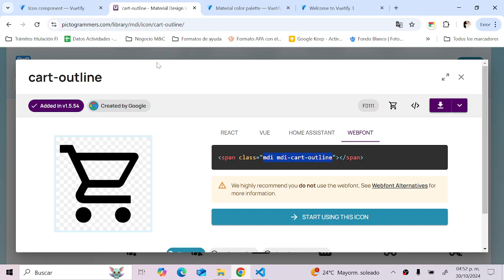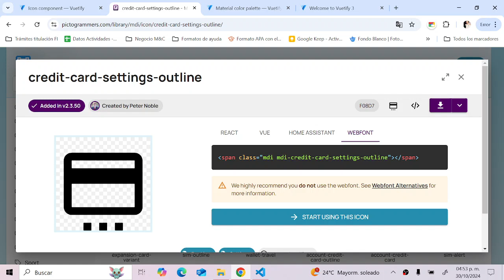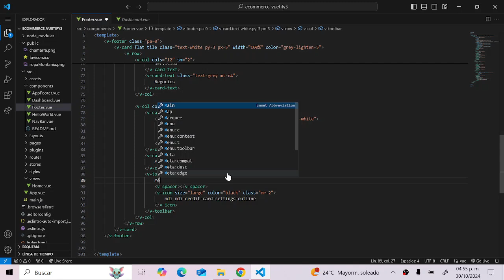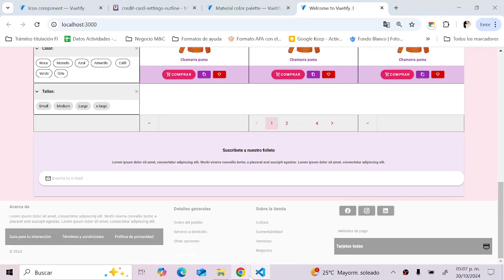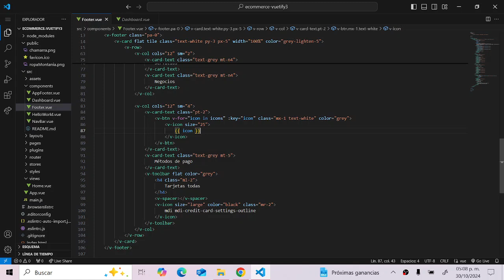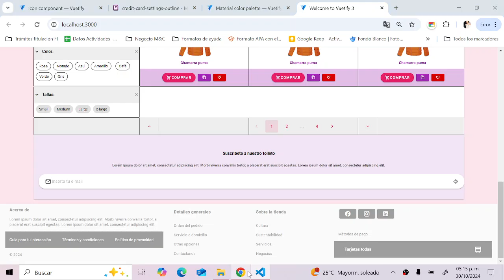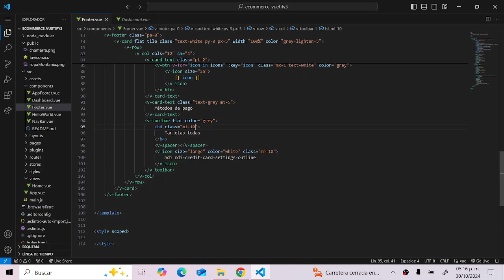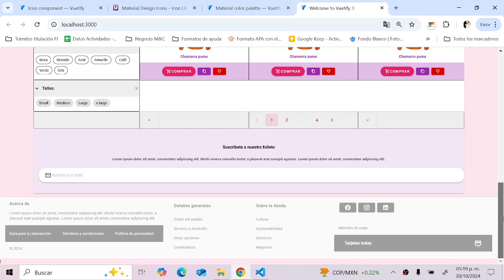Vuetify3 - ¡Realizamos un sitio web de ECOMMERCE! FINAL😚🤩